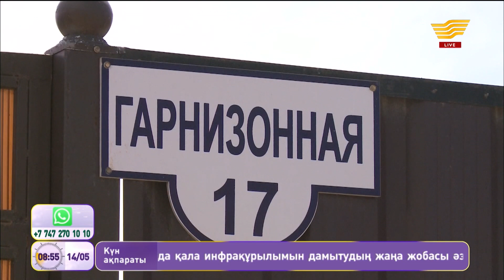Ақтөбе қаласының атауы немен байланысты?